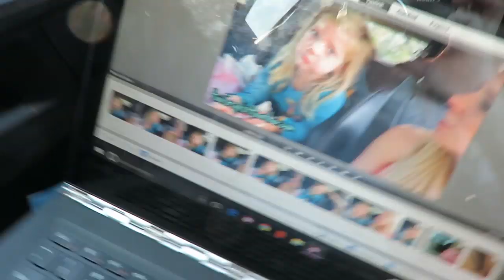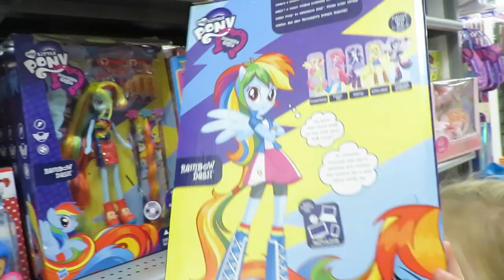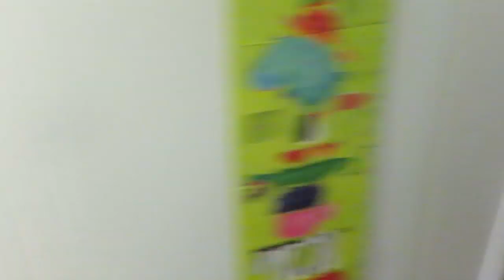CLEANING,TROLLS MOVIE & A SURPRISE! │11•16•16 DAILY VLOG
Spilt Popcorn all in the car FUN lol! & Telling the girls were going to DISNEY . . . On Ice!